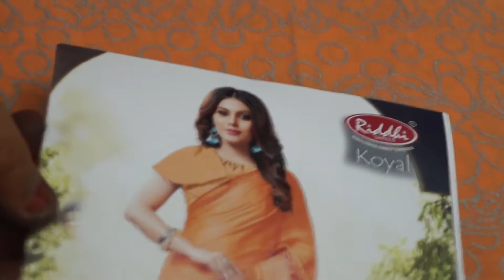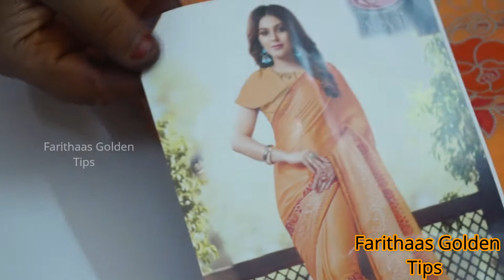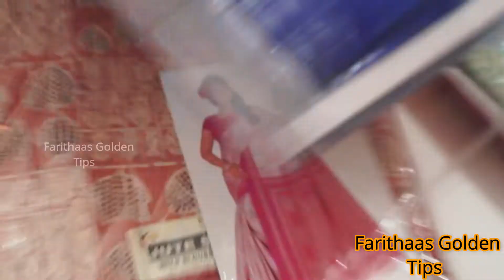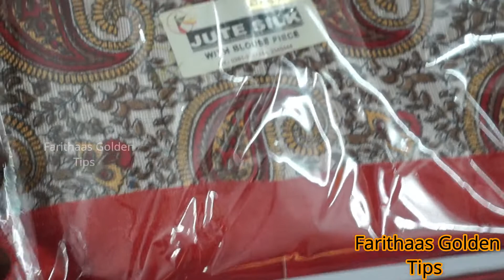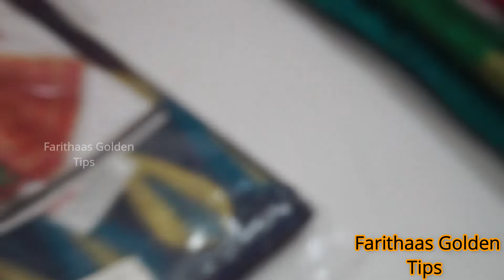Diwali Blouse Design Collection | Fancy Saree 2019 | Diwali Saree In Wholesale Rate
diwali saree collection 2019,diwali saree design 2019,diwali saree look,diwali saree designs,diwali saree 2019,diwali saree collection
diwali saree shopping,diwali saree styles,diwali saree collection 2019 madurai,diwali saree collection 2019 wholesale
diwali saree collection 2019 in tamil,diwali saree collection 2019 in pothys.